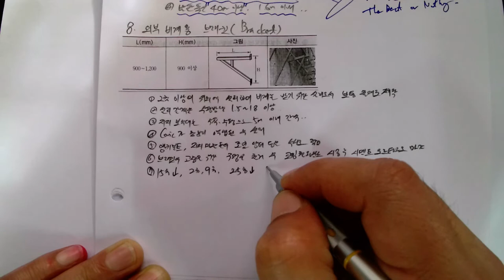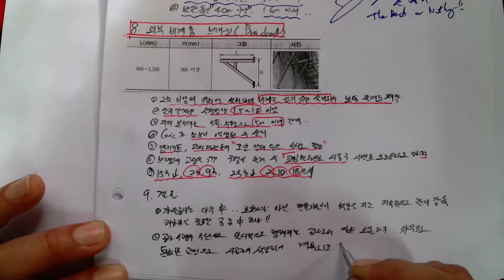제20강[01_가설공사(16_외부비계용브라켓및결론_02)_ 2022.5.30.촬영]_#2023년중등임용고시_#2022년 건축시공기술사_#건축기사(건축시공)_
제20강[01_가설공사(16_외부비계용브라켓및결론_02)_ 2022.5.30.촬영]_#2023년중등임용고시_#2022년 건축시공기술사_#건축기사(건축시공)_ @楷供_안병희합격특강_ @楷供_안병희합격특강@楷供_안병희 with 韜光養晦2022 _楷供_善生과 함께하는 중등임용고시 합격하기_충분히 할 수 있습니다.